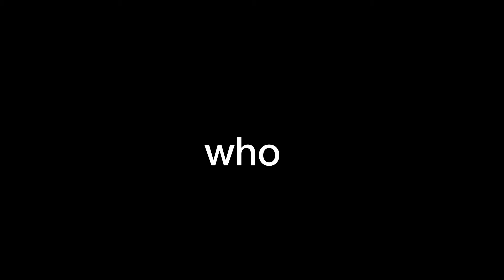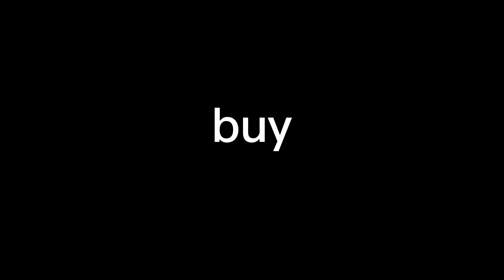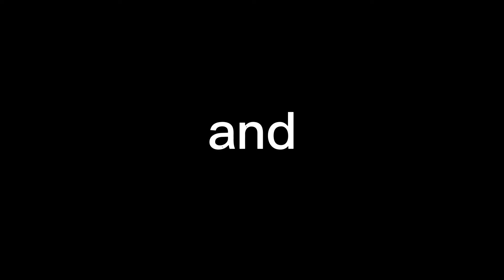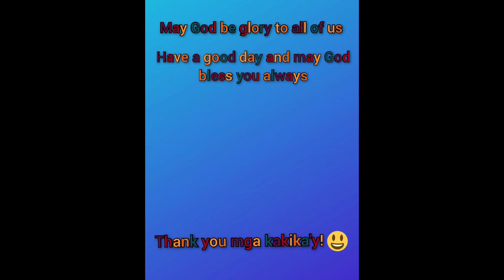"HINGI PISO KAPALIT 500 (SOCIAL EXPERIMENT) |Grabe yung resulta"kakikayph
"HINGI PISO KAPALIT 500 (SOCIAL EXPERIMENT) |Grabe yung resulta"

on this video, we will see some good samaritans even though they also needing a help. As we witnessed the happiness to their face and we will be inspired and at the same time, will be amazed on how they handle this kind of situations.

Hope you enjoyed watching  and Please don't  forget

Kakikay Info:
WhatsApp mga Kakika'y Ph🇵🇭

support Kakika'y Ph
kakika'y ph🇵🇭